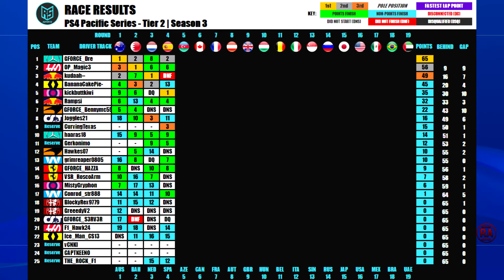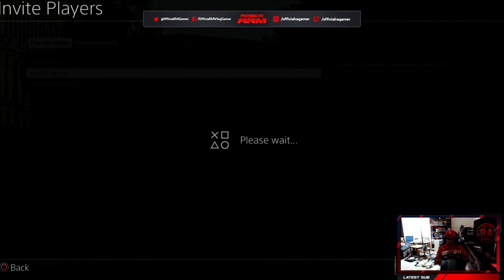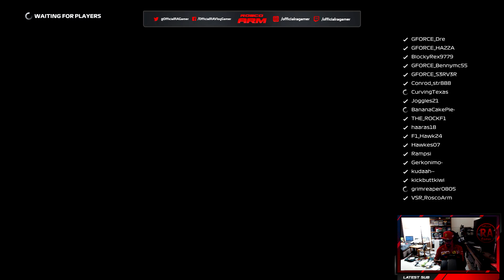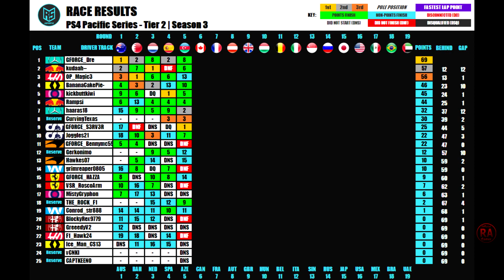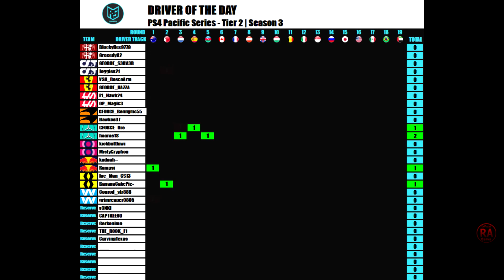Race Spec F1 Esports Pacific Series Season 3 Tier 2 Rd 5 Azerbaijan Full Race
NOTE: I don't livestream due to my internet connection being not the best, but I do record every race I take part in. I will upload a highlights package after each race as well so be sure to keep an eye out for when that comes out
NOTE #2: I missed Rd 4 at Spain due to internet issues & not being able to get into the lobby in time for the race

Race Spec YouTube channel, go check it out and subscribe (races every Tuesday nights Pacific/Euro/Americas Series (Regional Leagues) at 7:00pm & 8:30pm AEST and Sunday nights Global & Elite Series at 7:00pm & 8:30pm AEST. F2 Sprint Series on Fridays and Classics Cars Series on Thursdays coming soon)

Equipment/programs I use:
Racing wheel: Fanatec CSL Elite Wheel Base/CSL Elite Wheel Base + - Officially Licensed for PS4 TM with ClubSport Steering Wheel Formula V2 and CSL Elite Pedals LC for Xbox One
Fanatec CSL Elite Wheel Base + - Officially Licensed for PS4 TM with ClubSport Steering Wheel F1 Esports and CSL Elite Pedals LC for PS4
VEGAS Pro 16.0 for editing videos